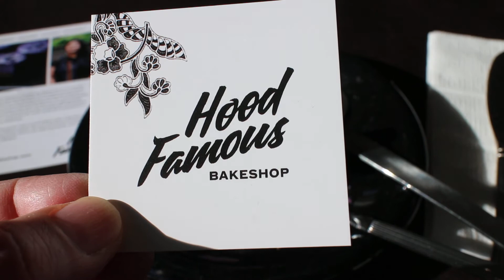Hood Famous Bakeshop in Seattle (Ballard)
Hood Famous Bakeshop is in my Seattle neighborhood of Ballard and it offers unique Filipino desserts. It's flagship item is the Ube Cheesecake, made with the iconic purple Filipino ube yam! Delicious!